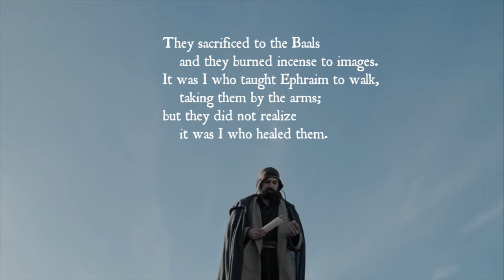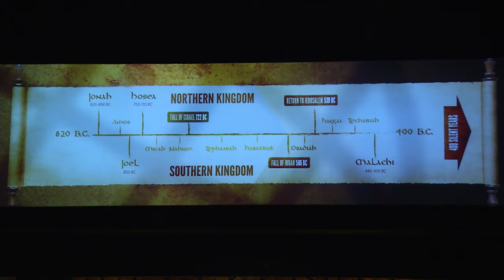Major Lessons from Minor Prophets: God's Love is Bigger Than You Know